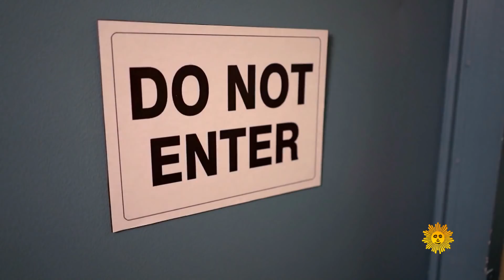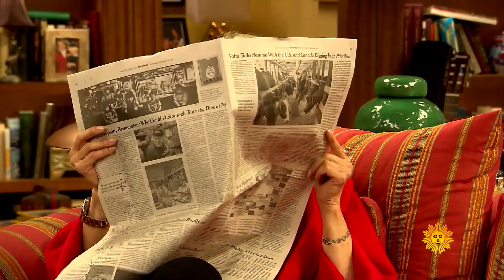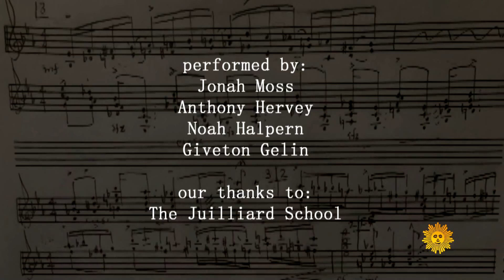Mo Rocca goes behind the scenes at "Sunday Morning"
What's it like in the hallways of CBS?  "Sunday Morning"'s own Mo Rocca gives us a backstage tour, with stops along the way with our friends from "Blue Bloods" and "Murphy Brown." Also: Our musical show opening performed by Juilliard students Jonah Moss, Anthony Hervey, Noah Halpern and Giveton Gelin, led by Wynton Marsalis.